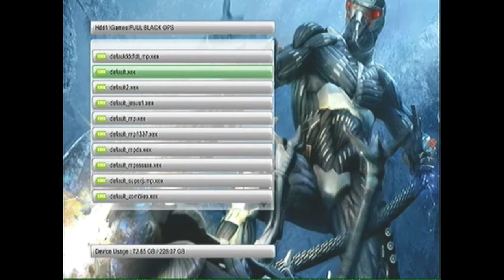Black ops modded intro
you can use a jtag or a iso
these is a beast intro instead of the regular one